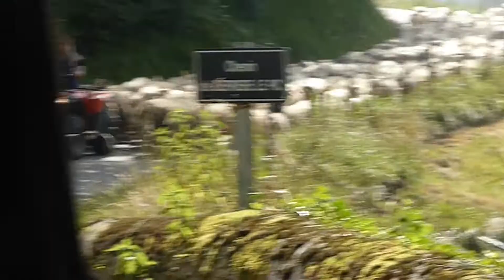Meanwhile, sometime last week in the Pyrenees, the Humble Herder shepherded his sheep.